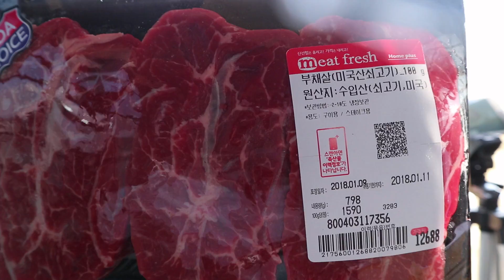[도깨비] 캠핑가서 소고기 구워먹기